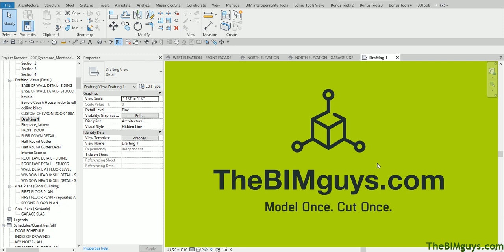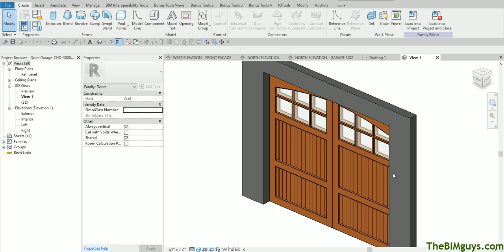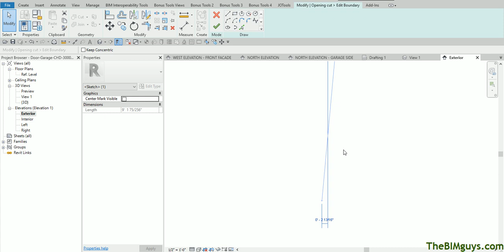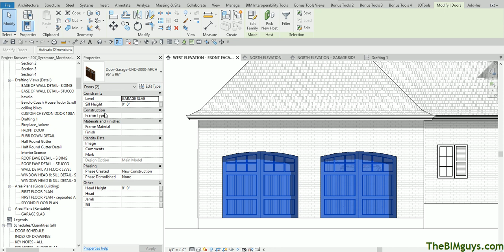Revit Editing a Door Family to have an Arched opening - CADtechSeminars.com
This video covers the how to edit a void in a door family to create an arched opening. This tip can be used on just the opening or both the opening and the door panel.